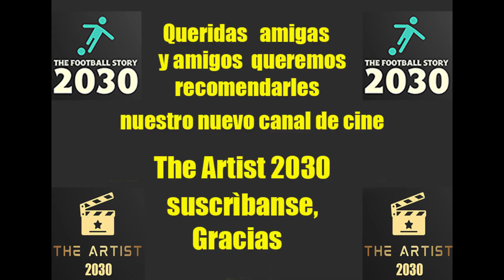Francesco Rocca Version en Espanol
The Football Story 2030